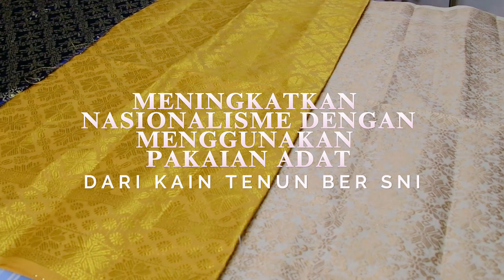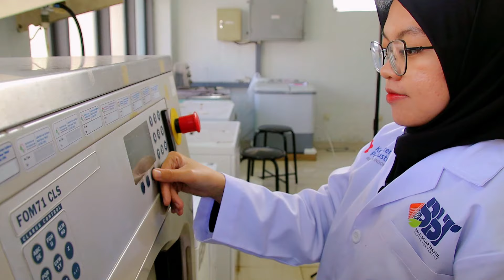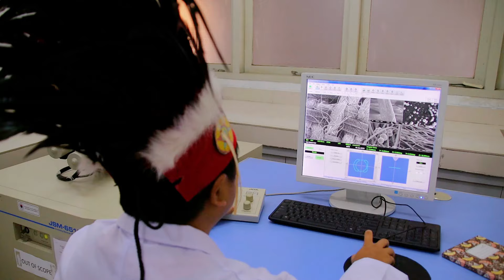BBSPJI Tekstil : Menguatkan Nasionalisme melalui Penggunaan Kain Tenun Tradisional Ber-SNI